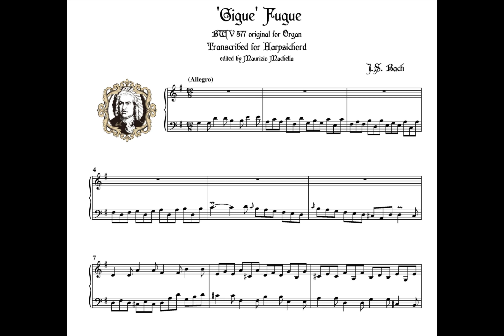"Gigue" Fugue BWV 577 - Harpsichord transcription (415 Hz)